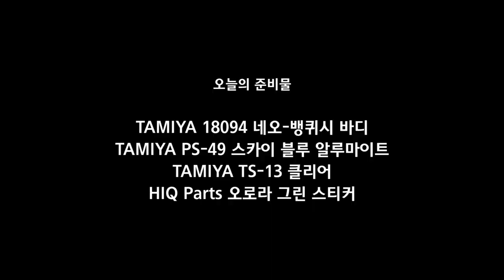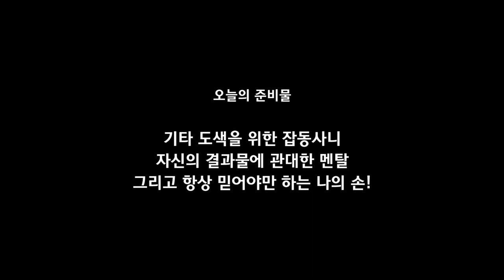작업기 53_네오 뱅퀴시로 만드는 트랙 위의 큰까마귀, 레이븐X 3호 (타미야 미니카)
오랜만에 VZ 섀시 비기닝 머신을 만들었습니다.
그래서 거기에 쓸 바디로 네오 뱅퀴시를 작업했어요!
예전 네오 뱅퀴시 작품인 '레이븐X' 의 이름을 이어
오늘 3호차 공개합니다~